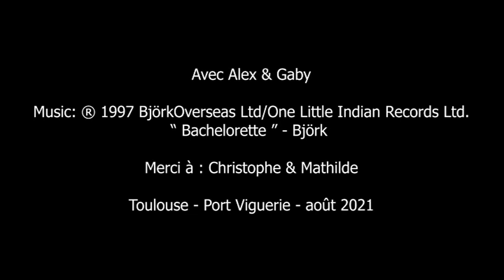Alex & Gaby - Bachelorette - Björk - Blues Dance - Fusion - Août 2021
Alex & Gaby

Special thanks to Christophe & Mathilde
Toulouse (France) - Août 2021